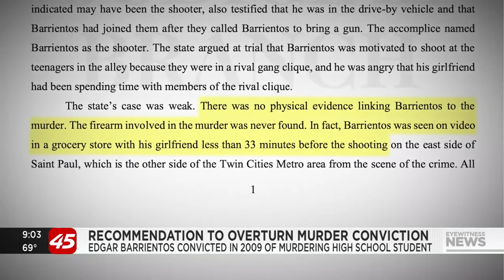State panel asks court to vacate 2009 murder conviction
A division of the Minnesota Attorney General's Office is seeking to have a 2009 murder conviction overturned after an investigation of the case found exculpatory evidence that was never presented to the jury.